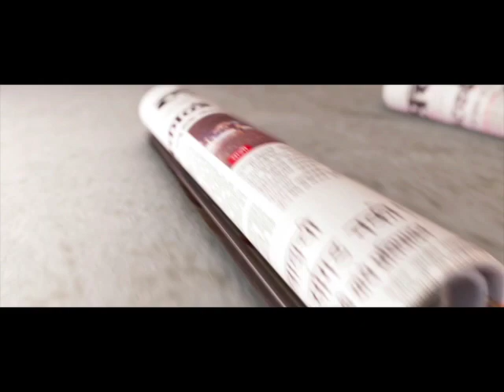Mahad Bridge Collapse : Part of ST bus recovered from Savitri River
गेल्या आठवड्यात २ ऑगस्ट रोजी रात्री सावित्री नदीवरील जुना पूल कोसळल्याने पाण्यात पडलेल्या दोन बसपैकी एका बसचा सांगाडा गुरुवारी दुपारी नदीतून बाहेर काढण्यात आला. बसचा सांगडा तुटलेल्या स्थितीत क्रेनच्या साह्याने बाहेर काढण्यात आला असून, नदीच्या पात्रात आणखीही काही अवशेष आहेत. ते बाहेर काढण्यासाठी प्रयत्न करण्यात येत आहेत. अपघातस्थळापासून २०० मीटर अंतरावर बुडालेल्या बसचा सांगडा असल्याचे नौदलाच्या पथकाने पाण्यात उतरून केलेल्या पाहणीत दिसून आले होते. त्यानंतर क्रेनच्या साह्याने बस बाहेर काढण्यात आली.